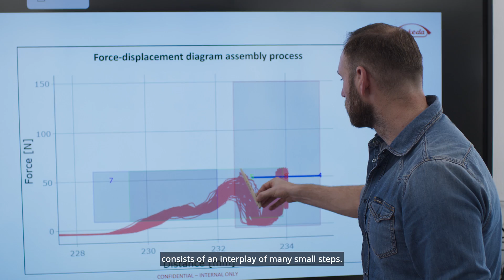Pharma 4.0: Data, Digital & Technology (EN)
Virtual Reality, Big Data and Robotics - Learn about exciting technologies Takeda is applying in Austria to drive the transformation to Pharmaceutical Industry 4.0.